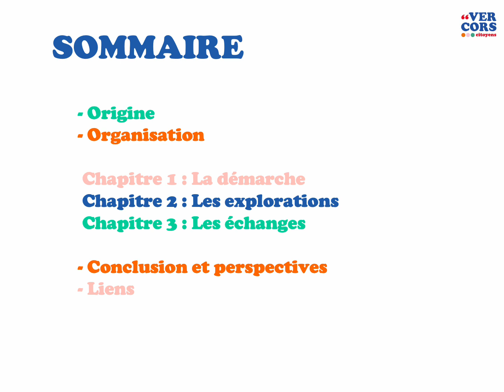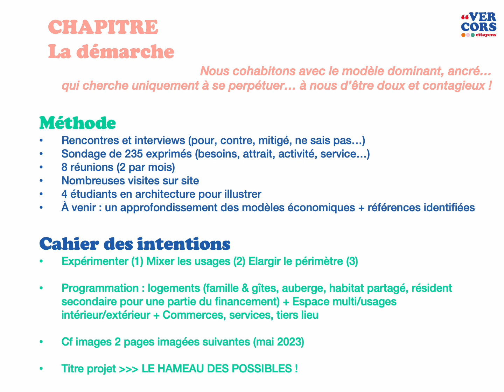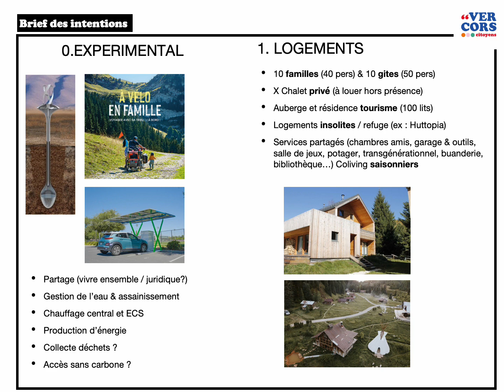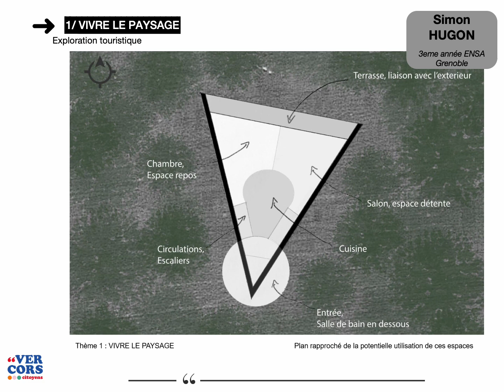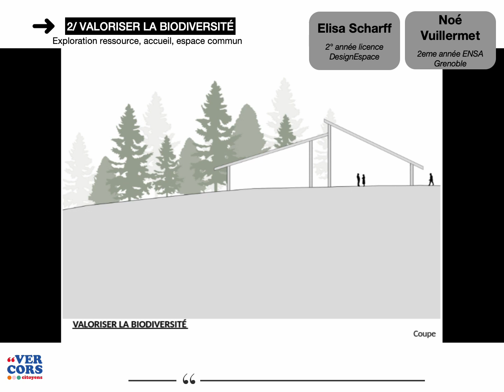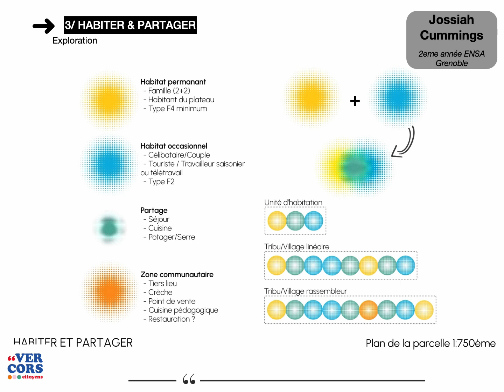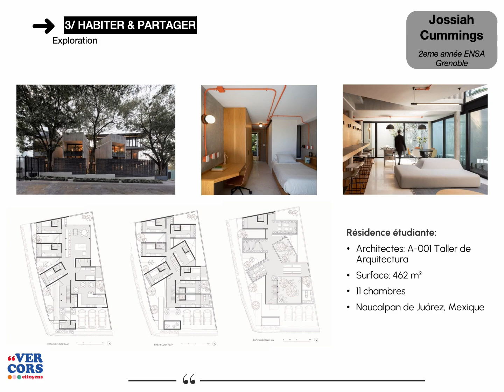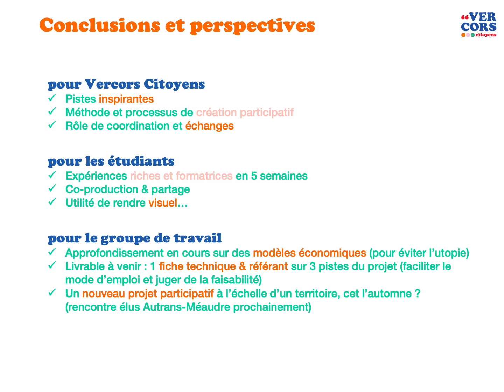2023_30 JUIN : PREMIERE TRACE | RETOUR SUR LES TRAVAUX DU GROUPE CONCEPTION MARS - JUIN 2023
Retrouvez dans cette vidéo les réflexions et explorations des bénévoles du groupe de travail Conception de Vercors Citoyens.